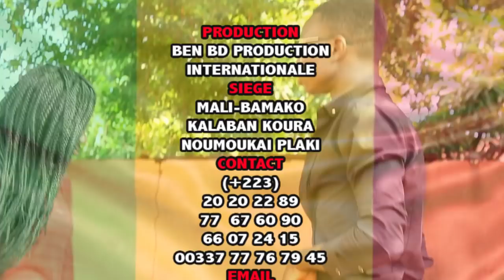MAKANAI DANS PROBLEME ENTRE 2 COUPLE par BEN BD PROD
MAKAN SOUKOUNA DIT MAKANAI EST UN JEUNE COMEDIEN MALIEN DE BAMAKO KALABAN KOURA QUI FAIT BOUGER BEAUCOUP LA POPULATION MALIEN et le VOILA dans PROBLEME ENTRE 2 COUPLE AVEC LE SOUTIEN DE SON LABEL UNIVERSEL BEN BD PRODUCTION INTERNATIONALE aux contacts: 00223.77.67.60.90 ou 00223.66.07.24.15 ou par E-mail